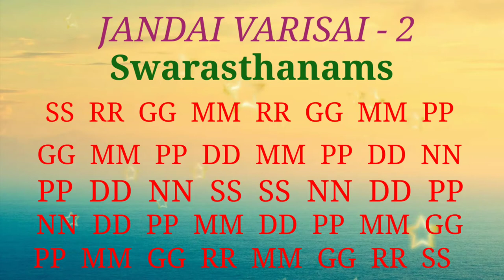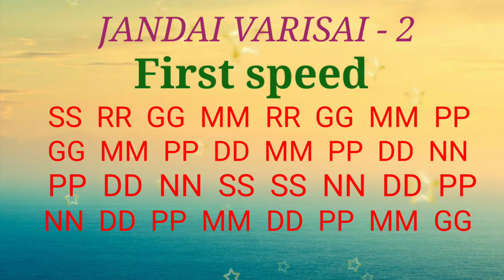Class - 93 JANDAI VARISAI - 2 (First speed) Music